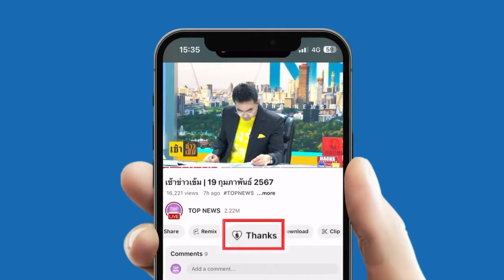"หมอมิ้ง" เบรกเสียงวิจารณ์ "แพทองธาร" ทำหน้าที่นายกฯไม่เต็มที่ เหตุต้องรอถวายสัตย์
"หมอมิ้ง" เบรกเสียงวิจารณ์ "แพทองธาร" ทำหน้าที่นายกฯไม่เต็มที่ เหตุต้องรอถวายสัตย์ ลั่นเรียบร้อยเมื่อไหร่ลุยสุดตัวแน่